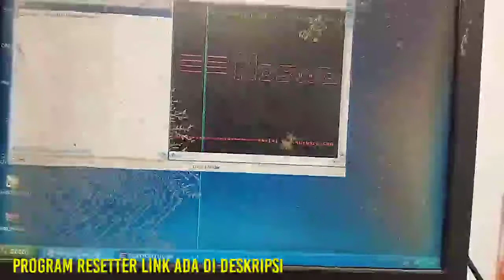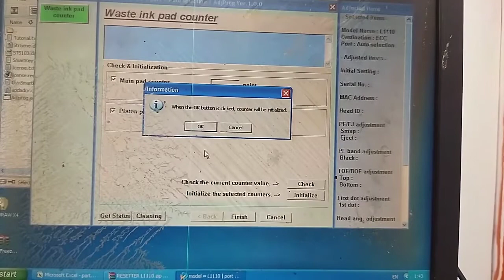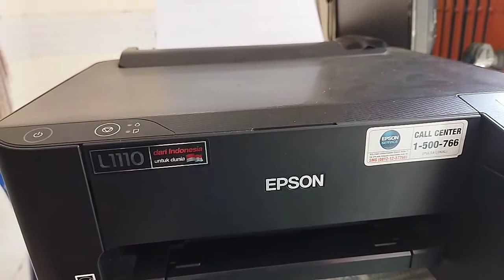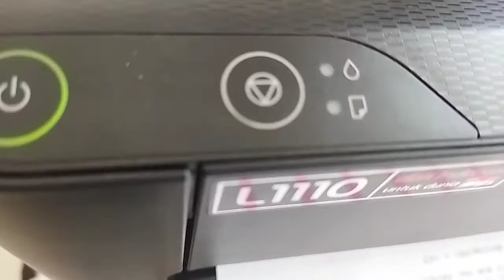Epson L1110 Lampu Berkedip Bersamaan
Cara mengatasi printer epson L1110 epson l3110 lampu berkedip bersamaan, kerusakan seperti ini printer harus direset ulang, biasanya ada peringatan di layar monitor :
1. Service required
2. Hubungi pusat layanan
3. Masa pakai bantalan habis

epson l3110, epson l3110 lampu berkedip bersamaan, epson l3110 lampu kertas menyala, epson l3110 tidak bisa narik kertas, epson l3110 tidak bisa print, epson l3110 kertas nyangkut, epson l3110 tinta hitam tidak keluar, epson l3110 paper jam, epson l3110 lampu kertas dan tinta menyala, epson l3110 review
cara mengatasi epson l3110 lampu berkedip,  cara mengatasi epson l3110 lampu kertas berkedip, cara mengatasi epson l310 lampu berkedip, cara mengatasi epson l220 lampu berkedip bersamaan, cara mengatasi epson l3110 paper jam